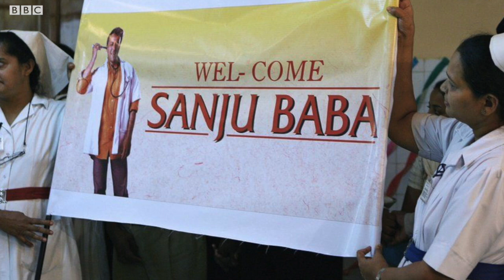Dramatic Life of Sanjay Dutt, Terror Charges, Drugs and AK-56 (BBC Hindi)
इश्क़, ड्रग्स और हथियार, संजय दत्त की बदनामी से लेकर जादू की झप्पी तक उनकी ज़िंदगी फ़िल्मों से ज़्यादा फ़िल्मी है.
स्टोरी: विकास त्रिवेदी, आवाज़: काशिफ़ सिद्दीकी